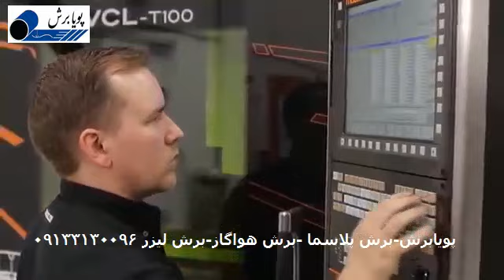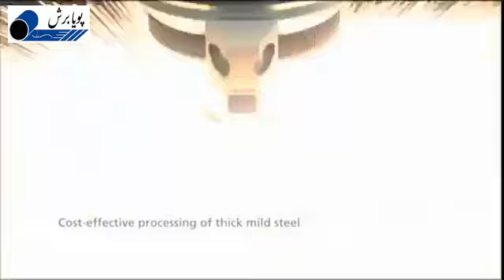برش cnc هواگاز و برش cncپلاسما plasma cut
گروه صنعتی پویابرش سازنده دستگاه های برش پلاسما و هواگاز دستگاه واترجت و راسته بر و.